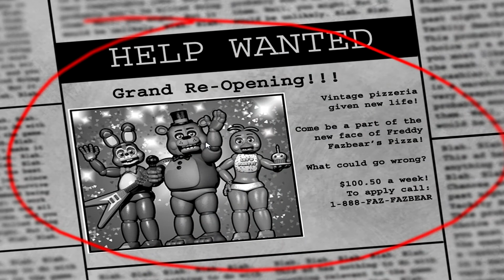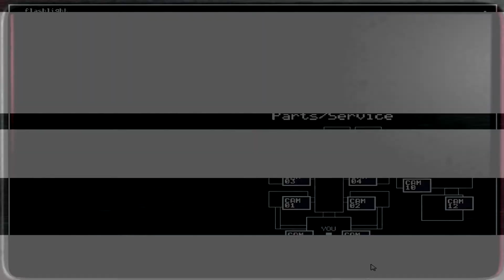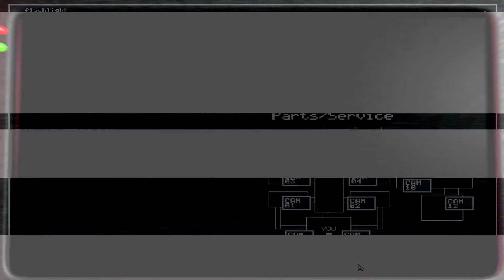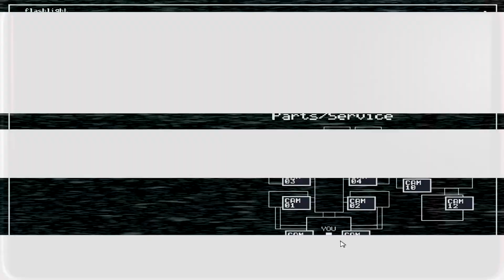Five Nights at Freddy's 2 "Gameplay" | GOODBYE! - Part 1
Five Nights at Freddy's 2 game Demo "Gameplay"

Freddy, Chica, Bonnie, and Foxy are back new and old, and they brought sooo many friends!

 come play with me on xbox:
pinkninjacat